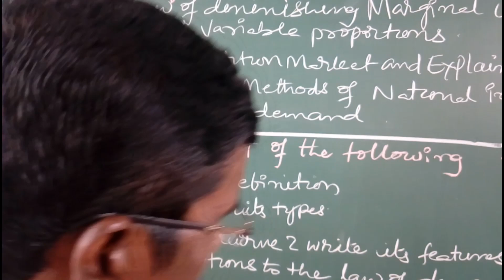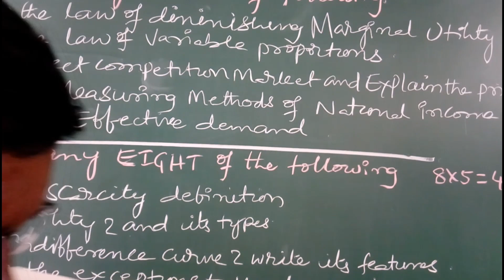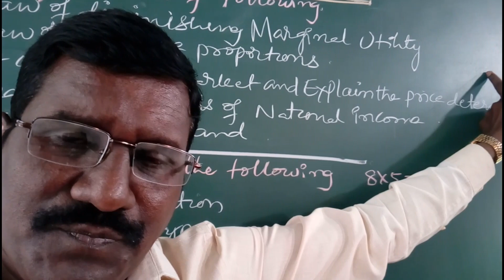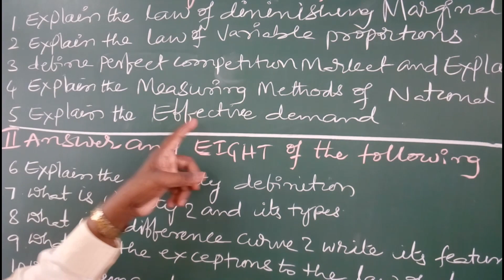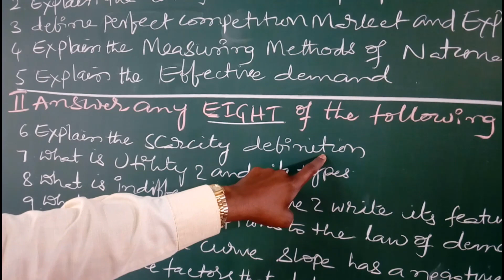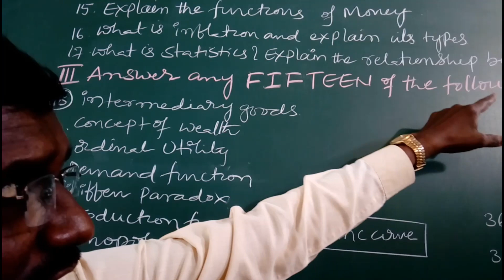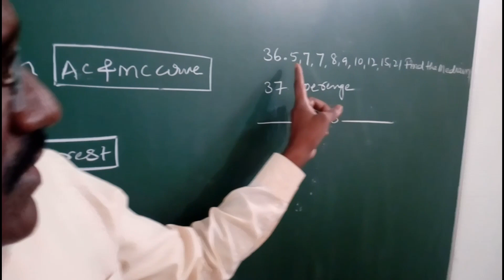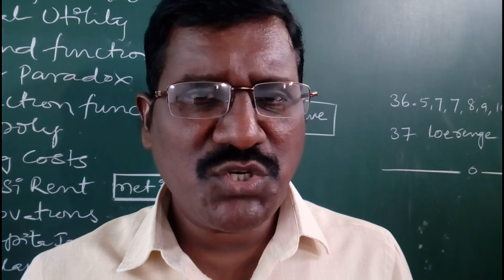Economics Iyear, e/m,model paper 2019